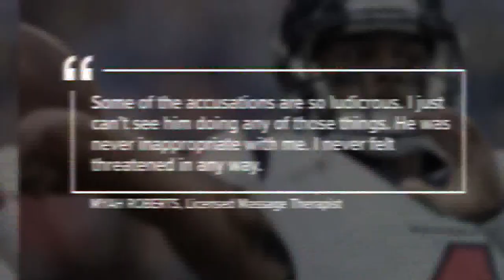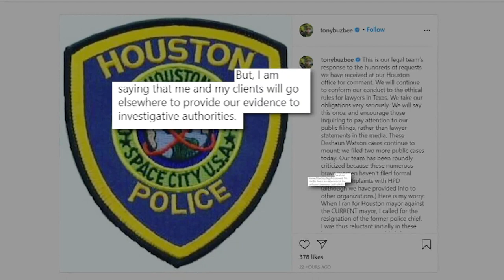Deshaun Watson was 'professional,' 'polite' during massages, according to statements from 18 massage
"He was respectful in every session," one woman said. "I never had any issues with him being inappropriate." The statements were released by attorney Rusty Hardin.